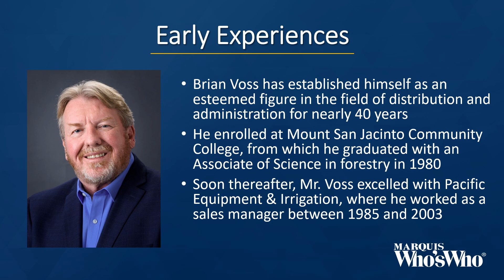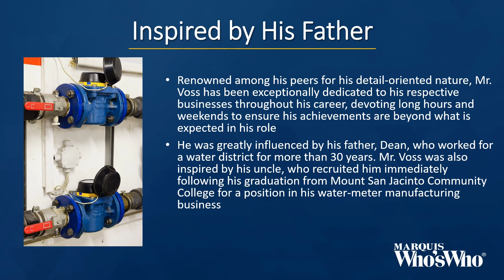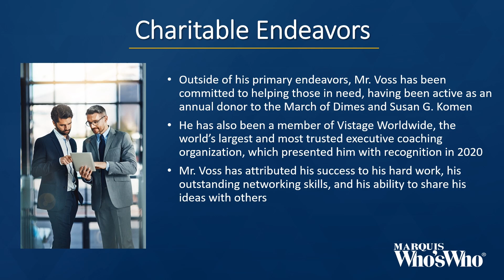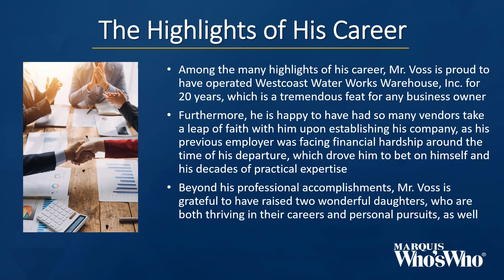Brian Voss Recognized for Leadership at Westcoast Water Works Warehouse, Inc.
Among the many highlights of his career, Mr. Voss is proud to have operated Westcoast Water Works Warehouse, Inc. for 20 years.